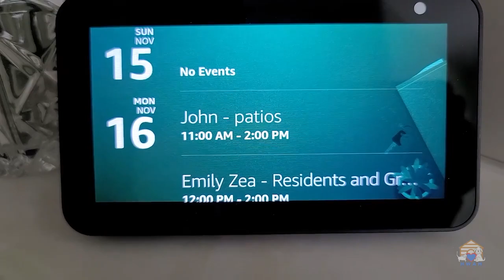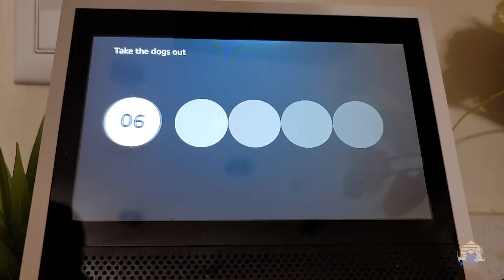WackaDoodle Wednesday 11 18 2020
It's Wackadoodle Wednesday again!

WoooHooooo. we want you to meet our good friend A L E X A!!!

She is a great Helper at House with a Heart!!!   If she is a friend at  your house too - let us know how she helps YOU.

Thank you Alexa.

Hugs and HOPE   XXXOOOsher